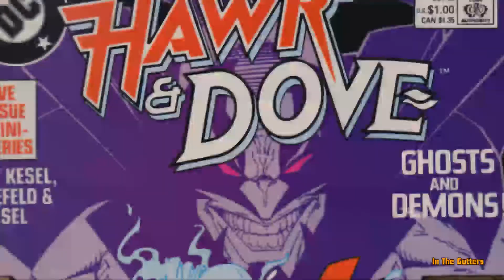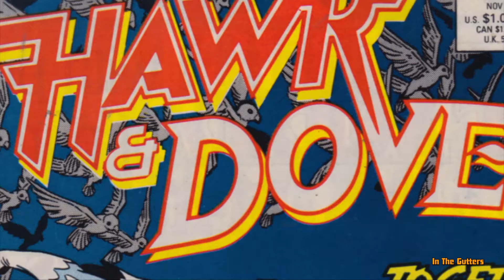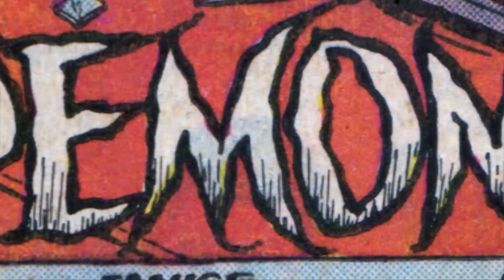Hawk And Dove 5 Issue Limited Series (1988) Review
Travel back in time with me to the year 1988, when Karl and Barbara Kesel had just married, had co-written a Hawk and Dove limited series and had one of the time's hottest artists on pencils: Robert Liefeld, "the 10th choice" according to Rob.